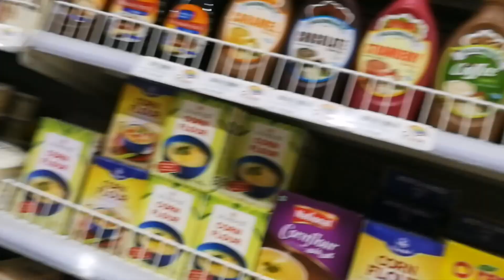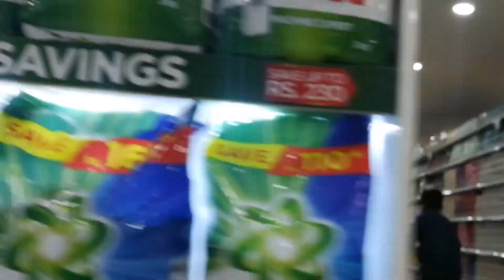THREE FEEDS TO CHICKS 😲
Aj maine apne chicks ko aik sath three dishes dai diin bohat Acha laga unko bhi and mujhe bhi. Please Watch my full vlog.
1.
2.
3.
4.
5.